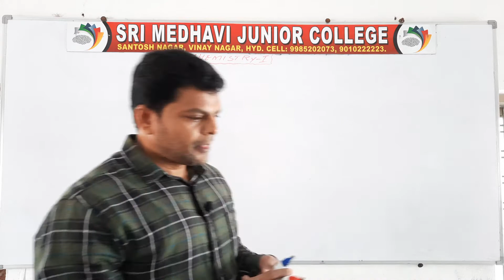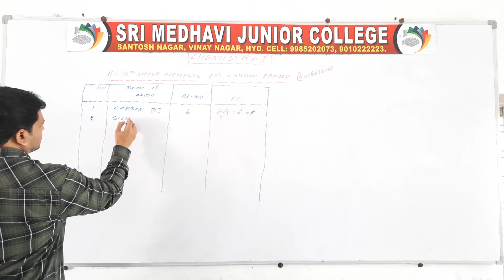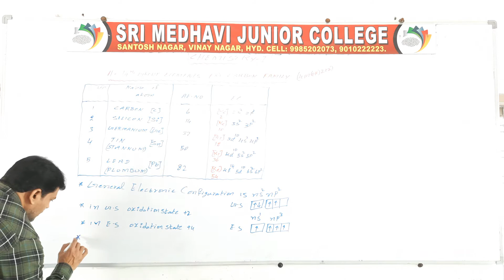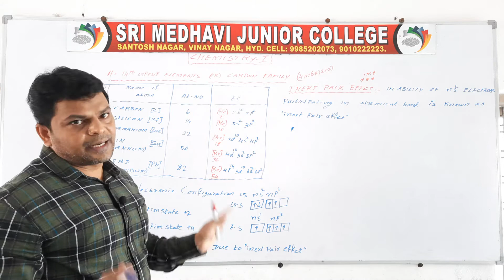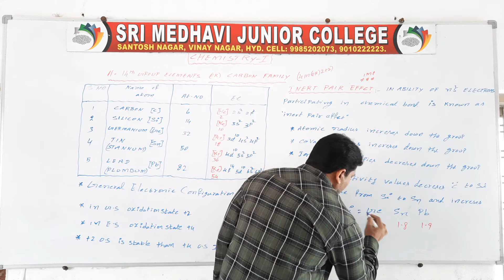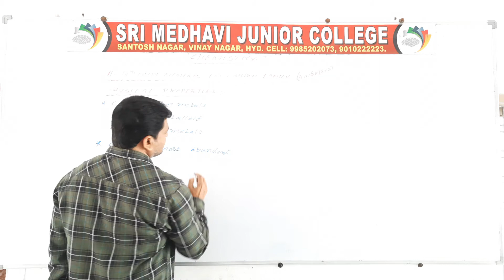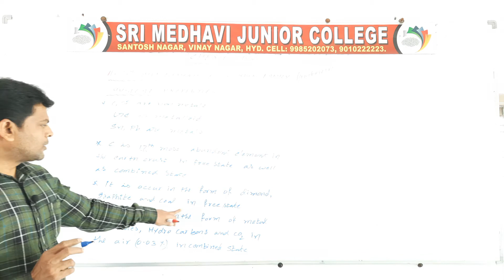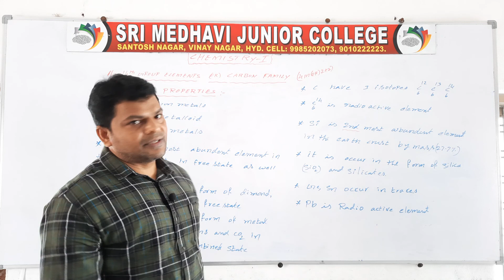INTRODUCTION TO 14TH GROUP ELEMENTS